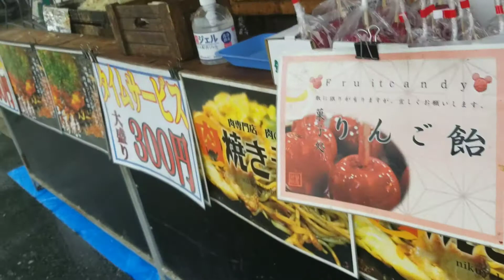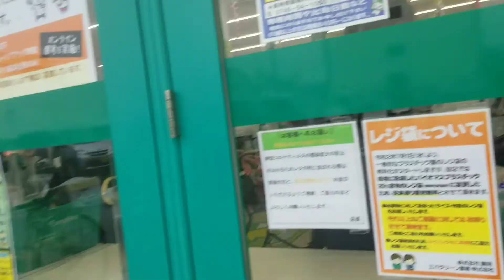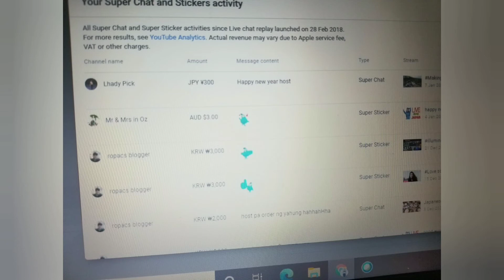Japanese Food/Japan Food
JapaneseFood#JapanFood#SuperYummy#KainanTime